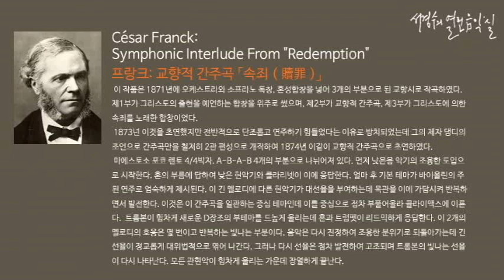Franck: Symphonic Interlude From 'Redemption'_‘서경수의 열린 음악실’